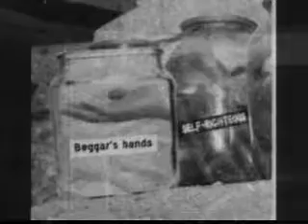He's Damn Perfect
PICUS MAXIMUS From the CD: Lullabies For The Cursed